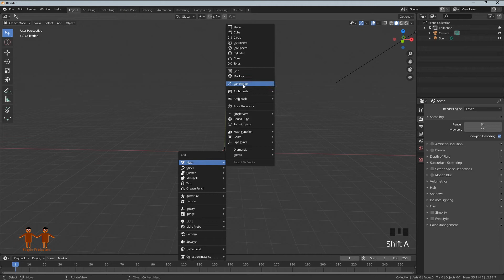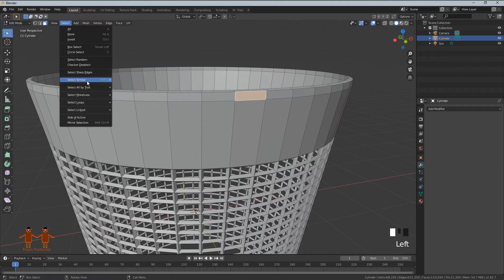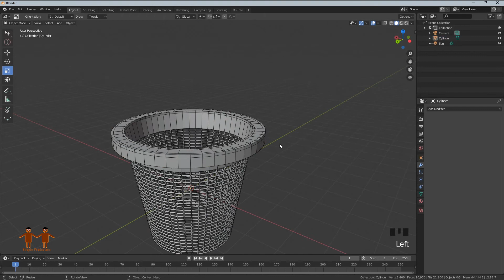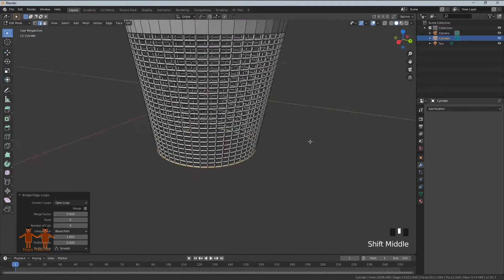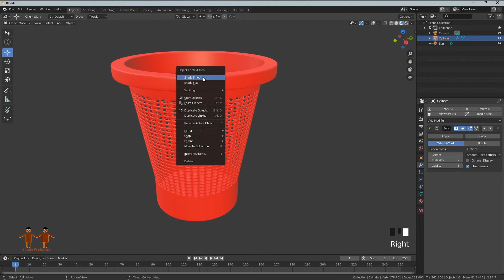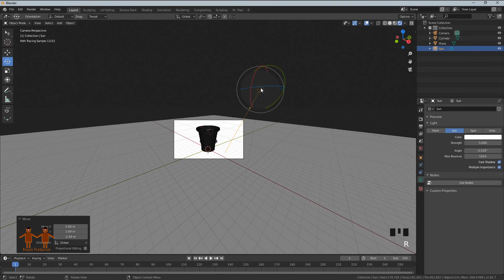How To Make Basket In Blender 2.82 / Basket Make in blender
Hi Everyone , Today i Will Show you , How to make basket in blender using only wireframe modifier .